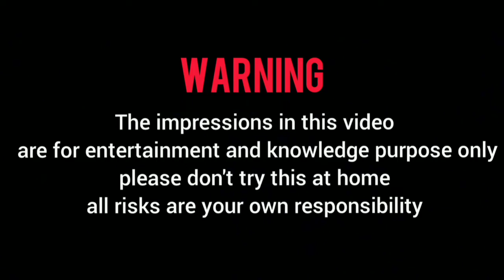How to Make a Slingshot Gun Out of PVC Rod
This video will show you how to make a slingshot gun out of pvc rod,the materials needed include: a pvc rod, 3 pieces rubber band, a piece of leather, 2 pieces cable ties, a nail and pvc sheet.
Warning:
The impressions in this video are intended to provide entertainment and knowledge purpose only,please don't try this at home,all risks are your own responsibility